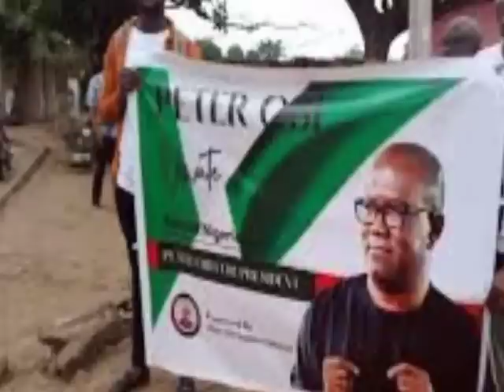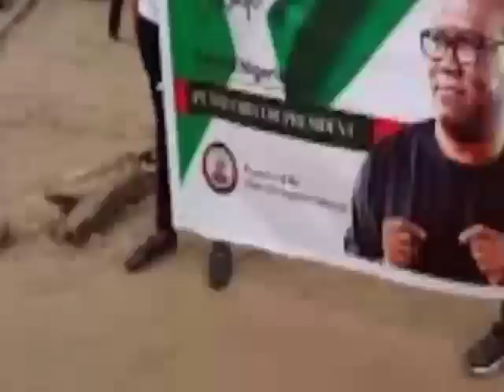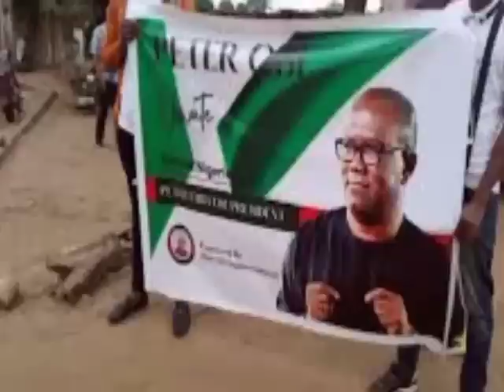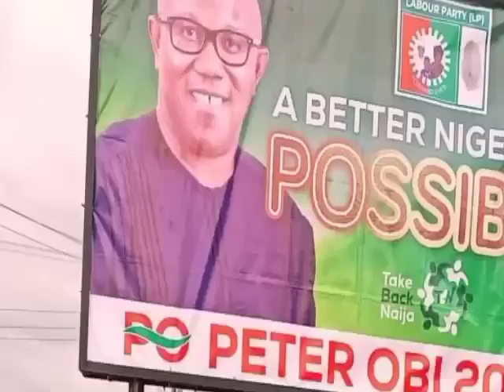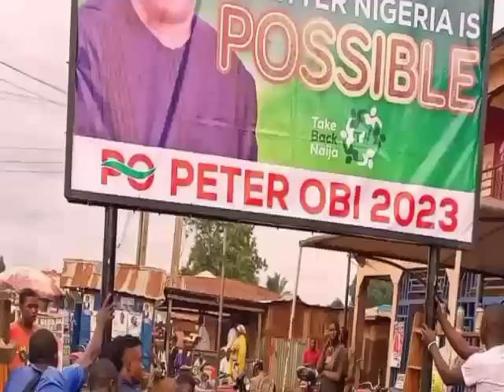Peter Obi Support Breaks Into bbnaija,Tactical Move Made. Opposition Calls For Disqualification